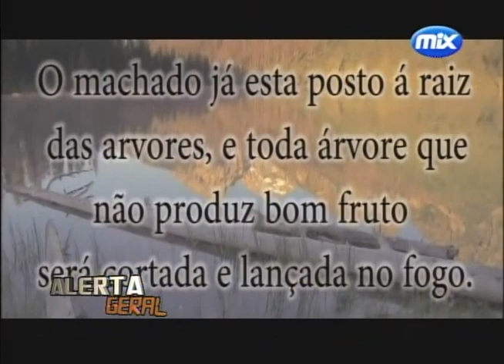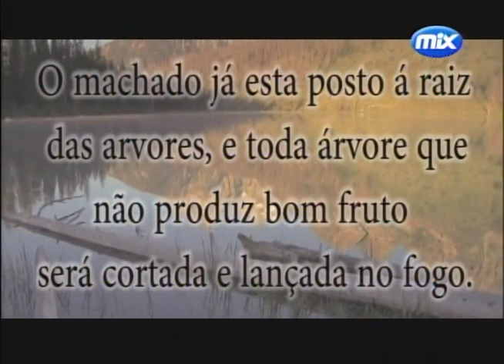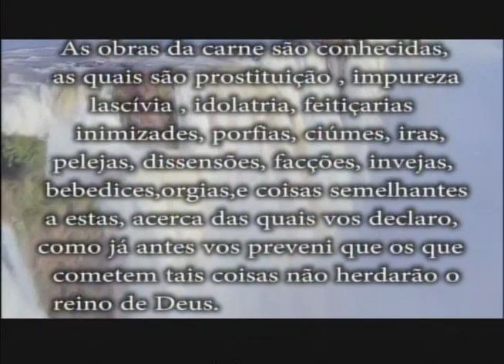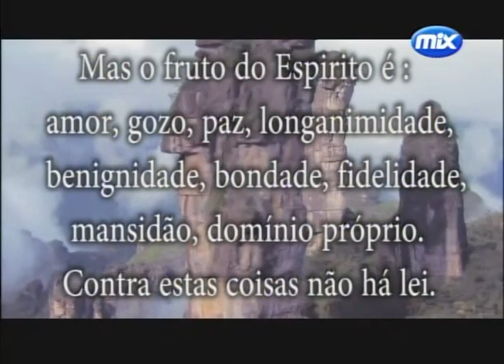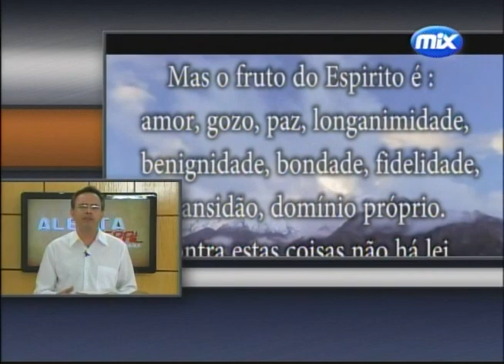Pgm 02 evanelista Samuel 03 03 2014